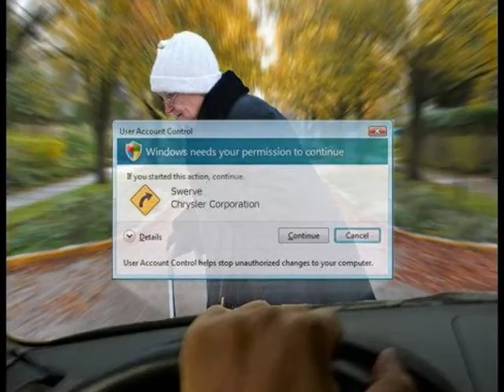If Microsoft made everything!!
Yes, the title says it all, what IF (when hell freezes over) microsoft made everything?
well, heres a pretty good glimpse of what you'd expect. the horror...

Brandnew top ten videos uploaded daily.
listverse list verse lists listing
top Top TOP Ten ten 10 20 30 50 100
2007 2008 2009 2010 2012 cs3 cs4
movie music entertainment games software
download upload stream watch online embed
funny hilarious pwned fail blog
cat dog cats dogs hamster hedgehog possum
rat mouse gerbil remix mash up mix edit
instrumental tutorial how to hows 2 3 three
conspiracy atheist atheism religion religious
documentary islam christianity bible quran
agnostic questions tagged science evolution
abiogenesis genesis story rhyme song novel
read reading review preview stats vlog hilarious
sport football socer basketball fight ipod porn skateboard
bail xxx fuck sex girls emo rock punk hiphop pop new x factor
free no charge 100% alternative ufo alien
sing a long rhyme alcohol drunk news onion intro
martial arts kickboxing muay thai clip film
gun guns shoot ass lol pwned monkey impression
translation comedian berni carlin black lewis
racist neo nazi white aryan arab indian bengali america
american hell yeah game games pc ps2 ps3 ps1 retro cames console
arcade trailer movie theater nwo wwf wwe wcw ecw wrestling
south park king of the hill instrumental no vocals remove piano nora keyboar play
her off microsoft ipod apple add ons vista 7.0 linux parody